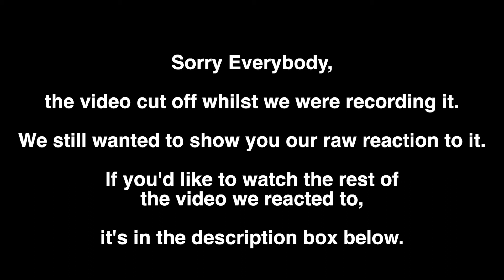Reaction Video | Try not to laugh | Or Try Not to Feel Sorry For Those In The Video... 😂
Hey AOK Family, It's another try no to laugh video and I think by the end of this one we didn't do to bad... because we felt sorry for most of the individuals in the video. Also, this reaction did accidentally cut off halfway too, sorry about that!

It's great fun for family time as a family.

Hope you all enjoy it and have a laugh or two.

As always have more than an Okay day, have an AoK week!

👍OFFICIAL AoK FAMILY LINKS 👍

Video we are looking is

Courtesy of YouTuber ’Tiger Productions'